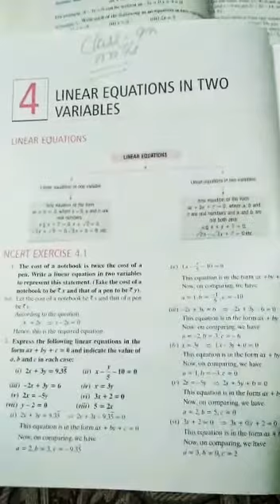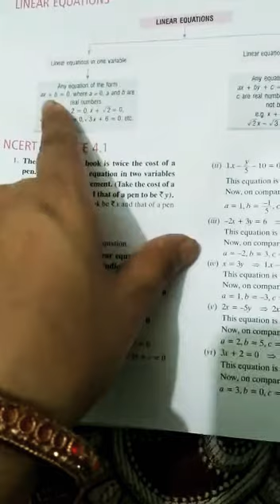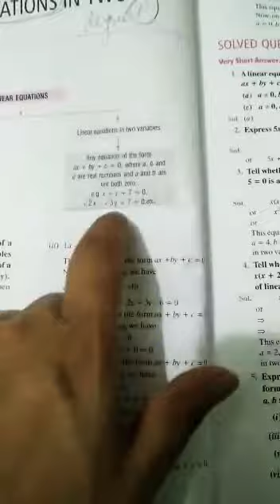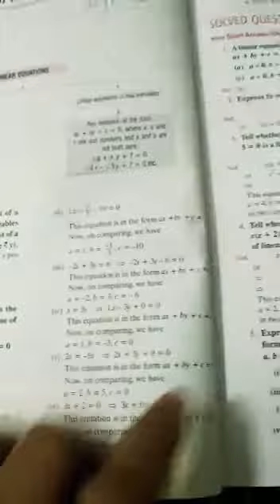Maths- Grade 9 Linear equations in two variables